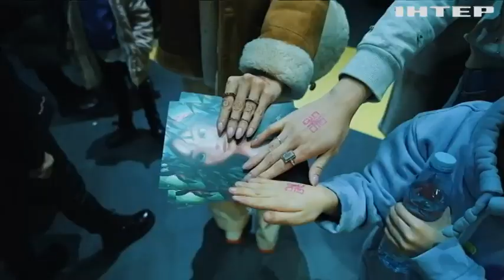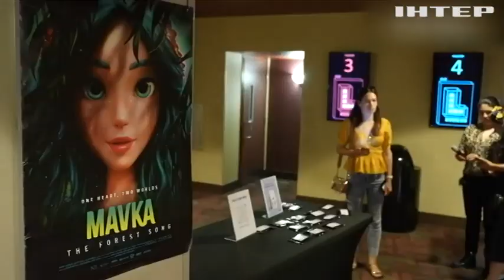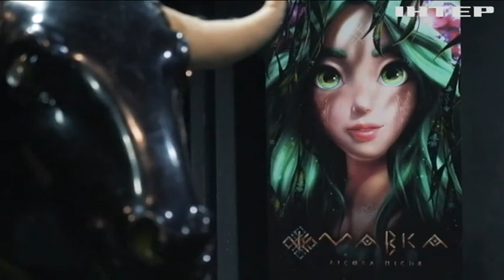Понад 80 країн і мільйони зачарованих глядачів: Британія почала показ української анімації "Мавка"